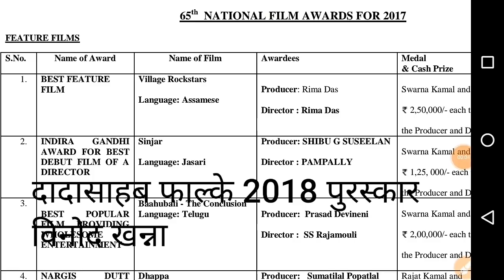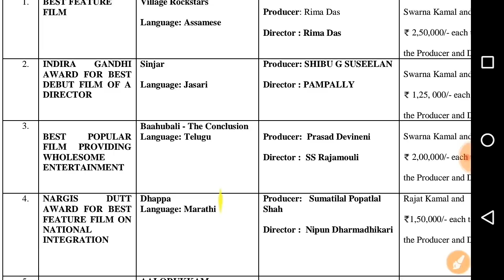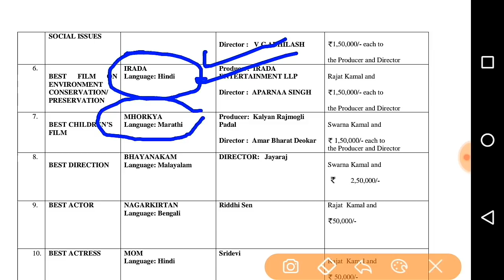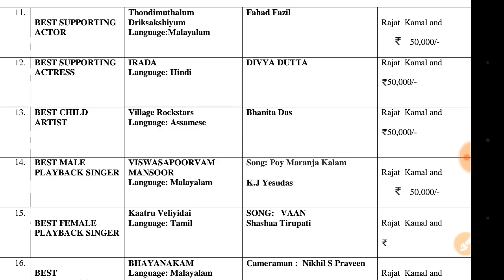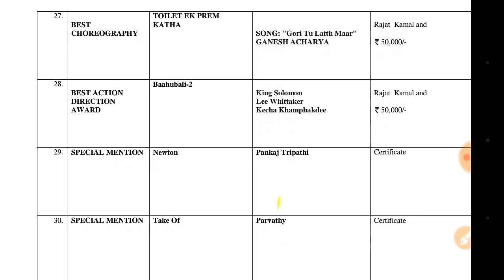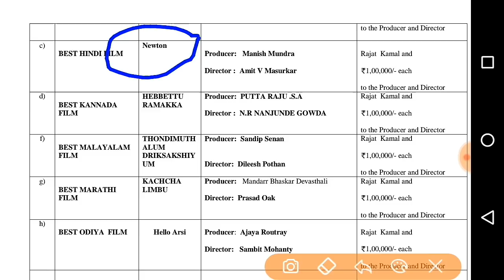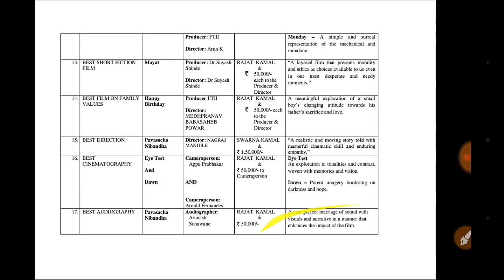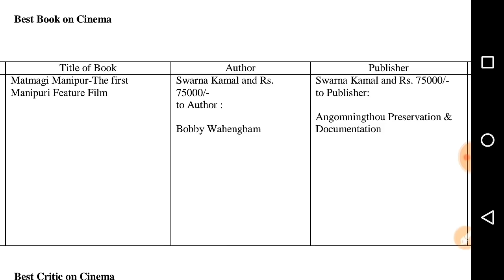बहुत जरूरी GK | 65 national film award | SSC upp rrb group d alp uppsc upsc banking ibps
65th National Film Awards

The 65th National Film Awards ceremony is an upcoming event during which the Directorate of Film Festivals presents its annual National Film Awards to honour the best films of 2017 in the Indian cinema. The awards announced on 13 April 2018.[1] The awards ceremony will be held on 3 May 2018
65th National Film AwardsAwarded forBest of Indian cinema in 2017Awarded byDirectorate of Film FestivalsPresented byDirectorate of Film FestivalsAnnounced on13 April 2018Presented on3 May 2018Official websitedff.nic.inHighlightsBest Feature FilmVillage RockstarsBest BookMatmagi Manipur: The first Manipuri Feature FilmBest Film CriticGiridhar JhaDadasaheb Phalke AwardVinod KhannaMost awardsNagarkirtan (4)
Village Rockstars
Dada Saheb Phalke Award: Vinod Khanna

Best Director: Jayaraj for Bhayanakam (Malayalam)

Best Film: Village Rockstars (Assamese)

Best Popular Film: Baahubali 2
Special Mention Awards: Murakhiya (Marathi Film ); Hello RC (Odia film); Take Off (Malayalam film); Pankaj Tripathi (for Newton); Malayalam actor Parvathy (for Take Off)

Best Regional Film: Ladhakh

Best Marathi Film: Kaccha Limbu

Best Malayam Film: Thondimuthalum Driksakshiyum
Best Hindi Film: Newton

Best Bengali Film: Mayurakshi

Best Assamese Film: Ishu

Best Tamil Film: To Let
Best Telugu: Gazi

Best Gujarati: DHH

Best Action Direction: Baahubali 2

Best Choreography: Toilet Ek Prem Katha (Ganesh Acharya is the choreographer)
Best Film Critic: Giridhar Jha

Special Mention for Film Criticism: Sunil Mishra of Madhya Pradesh

Best Special Effects: Baahubali 2

Special Jury Award: Nagar Kirtan(Bengali)

Best lyrics: Muthu Ratna, for Kannada film March 22

Best Music Direction: A R Rahman for Kaatru Veliyidai

Background score: AR Rahman for Mom

Best Make Up artist: Ram Razak for Nagar Kirtan

Best Production Design: Santosh Rajan (Malayalam)

Best editing: Reema Das (for an Assamese film)

Best Screenplay Original: Thondimuthalum Driksakshiyum

Best Adapted Screenplay: Bhayankam, to Jairaj

Best Film playback Singer: Shasha Tirupati (Vaan Varuvaan song)

Best Male Playback Singer: Yesudas for Poy Maranja Kalam from Viswasapoorvam Mansoor

Best supporting actress: Divya Dutta, Irada (Hindi Film)

Best Supporting Actor: Fahad Faazil

Best Actress: Sridevi for Mom

Best Actor: Ridhhi Sen, Nagar Kirtan

Best Film for National Integration: Dhappa (Marathi)